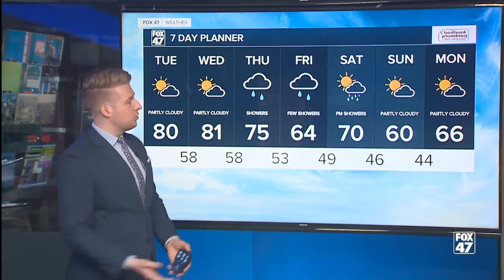Mainly dry, partly cloudy and mild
Outside of a stray evening shower/t'storm, the area should remain dry overnight. Our warm pattern will strengthen over the next few days with highs likely reaching the middle 70s tomorrow and the upper 70s Wednesday.